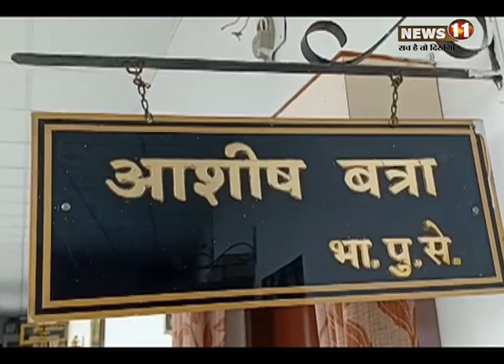सरायकेला मॉब लिचिंग मामला : आईजी आशीष बत्रा ने वायरल वीडियो से छेड़छाड़ की जताई आशंका, होगी जांच